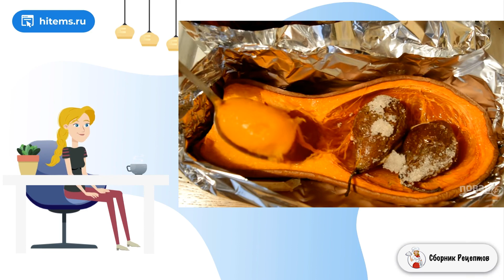Простой десерт из запеченной тыквы. Как приготовить рецепт с фото пошагово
Ищете полезный, низкокалорийный, легкий в приготовлении и вкусный десерт? Я смогу вам помочь, расскажу, как приготовить простой десерт из запеченной тыквы, что отлично подходит под это описание.

Ингредиенты:
Тыква— 1 Штука (небольшая),
Груша — 2 Штуки,

Приготовить условиях рецепт с фото, Вкусные и простые рецепты, Простой вкусный, Рецепт условиях, Быстрые рецепты, Рецепт приготовление, Классические домашние рецепты, Домашний рецепт, Приготовление рецепт с фото,